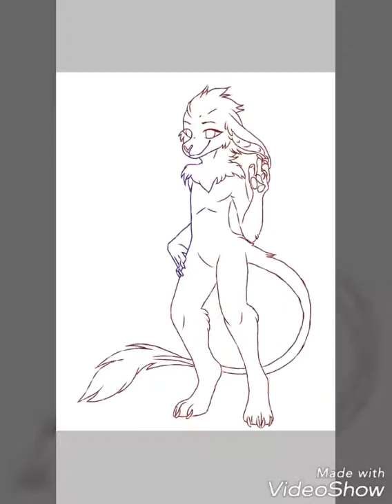Who could this be? || Speedpaint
Name - ???
Age - 14
Birthday - February 2nd
Siblings - ❌
Lover - none
Family - none